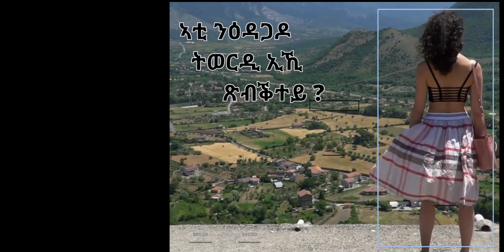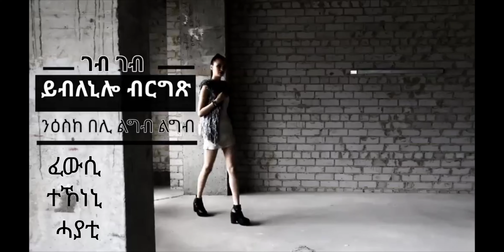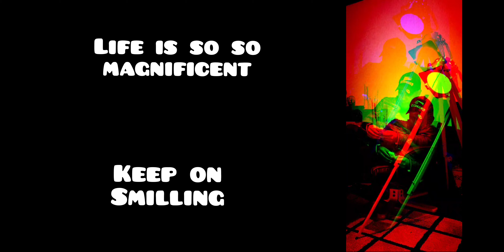New Eritrean Song ንዕዳጋዶ ትወርዲ ኢኺ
I jgrew listening to this song as a young boy and I am glad to have a chance to change the beat and re make it . As this song is over 70 years old  , no one have the copy right to it . Many singers have played it in many styles and this is my chosen beat .  Mind you though it's made to those who are pationate modern Tigrigna music lovers  .  I hope you love it and enjoy it . All is love . Greetings .